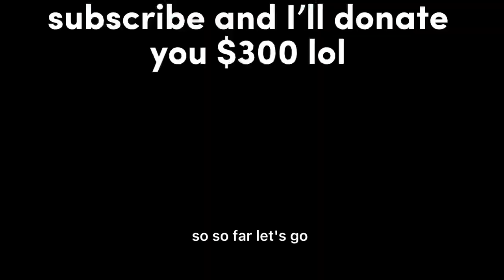Foltyn reacts to $300+ in donations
@foltyn hi lol